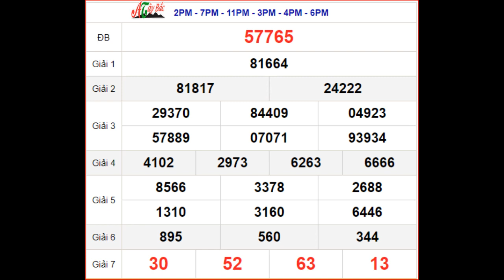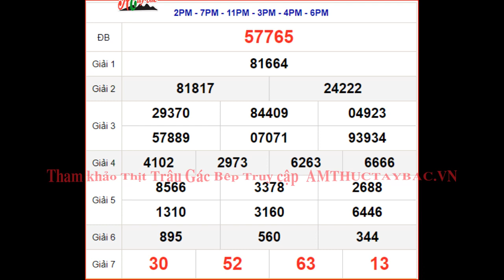KQXSMB 26/3 Chủ Nhật - XSMB 26/3 - SXMB 26/3 - Kết quả xổ số miền Bắc ngày 26 tháng 3 năm 2023